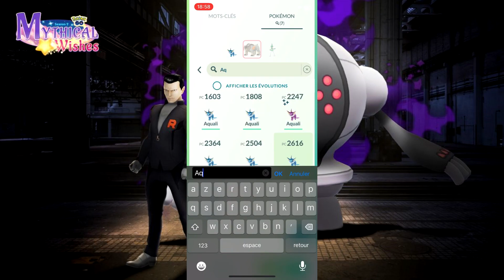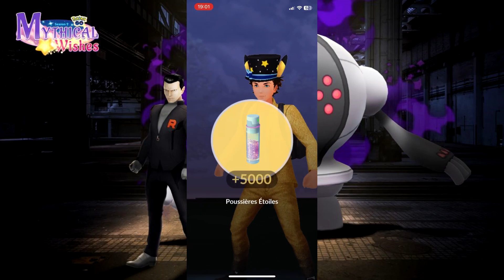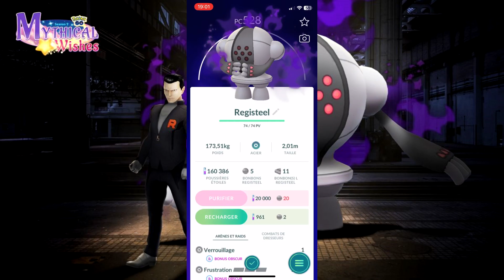ASTUCE : BATTRE GIOVANNI AVEC 2 POKÉMONS | REGISTEEL OBSCUR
- N'Hésitez pas à Rejoindre la BG'S Family :
     - En Commentant.
     - Partageant.
     - En vous Abonnant.